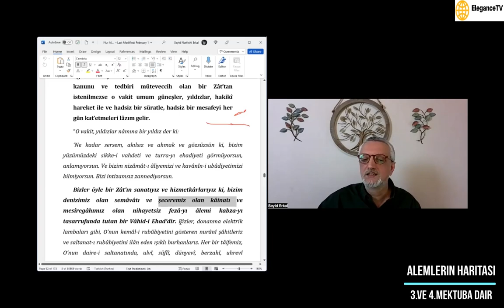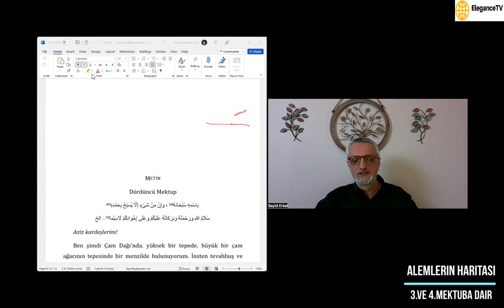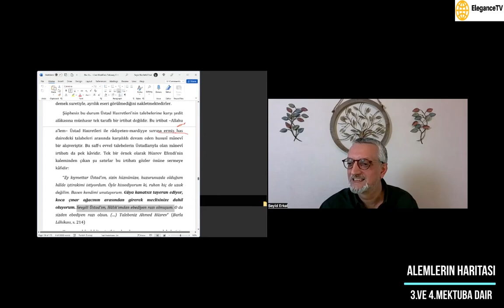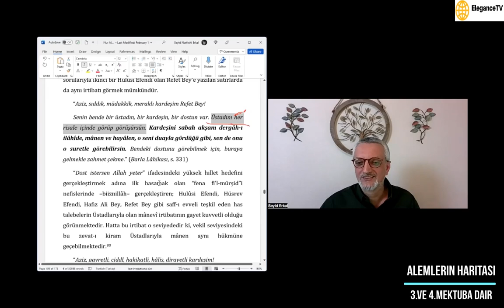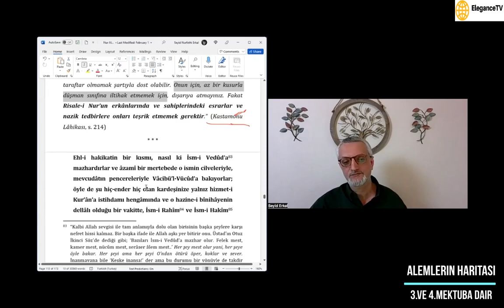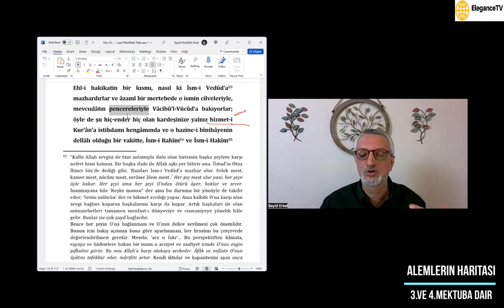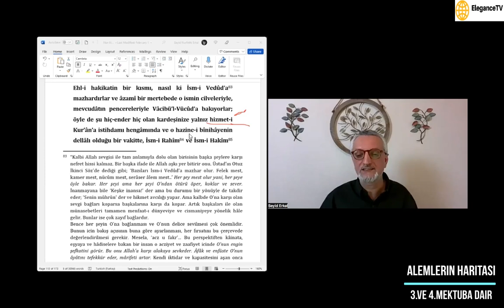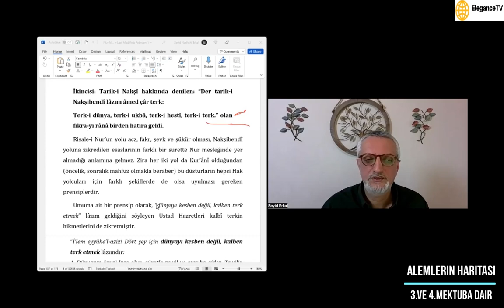ALEMLERİN HARİTASI 3.ve 4. MEKTUBA DAİR Seyid Nurfethi ERKAL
ALEMLERİN HARİTASI
3.ve 4. MEKTUBA DAİR
 Seyid Nurfethi ERKAL